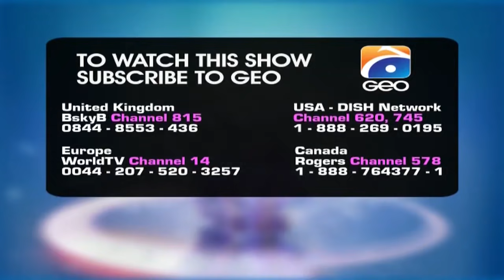KHAN - Episode 21 | Har Pal Geo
Khan is the story of a homicidal kingmaker, who has strong influences in making and demolishing government.  He lives with his family members in a gigantic villa apparently as a social worker, loving father and a noble person of society. Khan is out and out a family man, who cares about every relation in his surroundings. He pampers his wife, gives unconditional love to his daughter, and being the caretaker of his sister speaks volume about his gentleman hood. Not only this, he always remember his ex-lover in a sincere manner but very few of people know the other side of khan’s dark personality.

Khan has opened his eyes in a village living parents, where they served in a feudal family. He used to like a neighbor village girl Sarwat, who has similar feelings for Khan. The two of the lovebirds were emotionally attached in a string of loyalty, adoration and merriment. Their deep love seems like an unbreakable bond but fate has something else in store. One day fuedal’s son kidnapped Sarwat for looting her honor, and also murdered one resistance creating person. The all in all feudal lord puts immense pressure on Khan to take that murder on his head and also promises for his bail. Khan appears in police station and accepts the crime of murder without knowing he is also accepting rape of his love interest. When Sarwat visits Khan in police station, she asks for whom he is saving real culprit and spit on his face. This act actually jolts Khan’s ego and a volcano of revenge erupt in his mind. The emerging circumstances take Khan far away from his lover and he get to know about his real enemies. A resourceful person in jail helps the Khan to be free from custody while taking oath from Khan to work for underworld.

Now one-eighty degree opposite Khan releases from Jail, whose main mission is to gather unparalleled power, top-secrets of government officials and cutting the throats of opponents. He emerges as billionaire; a plutocrat and an underworld don who a social activist for world but a game changer from the back. He also finds his lover marries with his political rival and the sweet memories from past keep chasing khan in a bitter manner.

Cast: Nauman Ijaz, Atiqa Odho, Yamina Peerzada, Fatima Shah, M. Ali Josh, Ali Hashmi, Saba Hameed, Usman Mazhar, Hina Zaidi, Aijaz Aslam, Shaista Lodhi, Waseem Ahmed.
Written by: Syed Atif Ali
Directed by: Ali Faizan Anchan

GEOTV&quot;